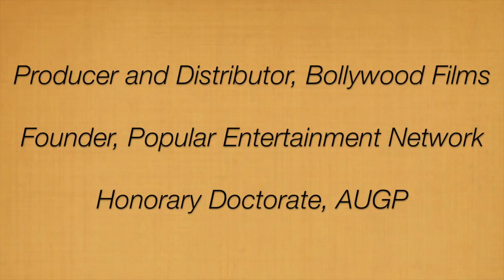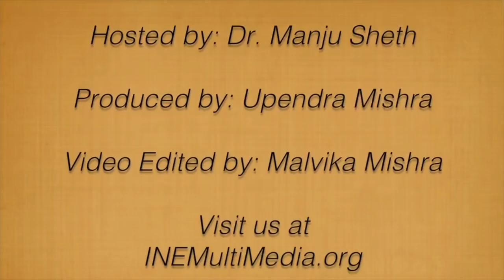Matriculation To Harvard Speaker: Film Producer Dr. Jayantilal Gada In Chai With Manju